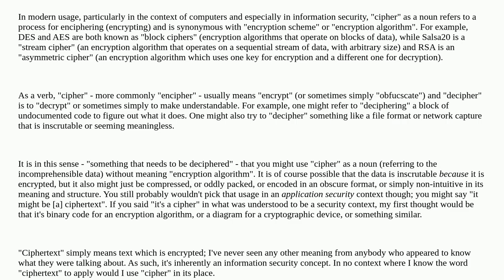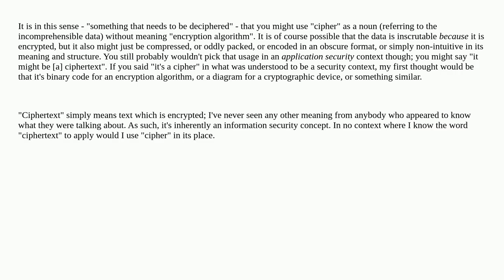Is there a difference between text described as a cipher or ciphertext?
A special thanks goes out to the community

  terminology